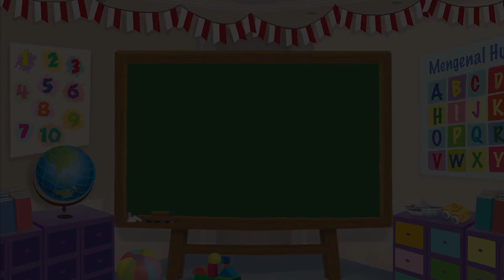Belajar dan Mengenal Hewan Flamingo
Halo Sahabat Mombi, aku adalah burung berbada besar dengan warna merah muda. Aku punya kaki yang panjang. Burung apakah aku?

Script Writer: Ifrani,Sylvana Hamaring Toemon, Vanda Parengkuan, Lucia Triundari, Tara Saphira
Video Editor & Videografer: Deborah Indriati S., Akmal Nadhif Predika
Creative Art : Dosma Novalina
Social Media Team: T. Widyantini, Ifrani